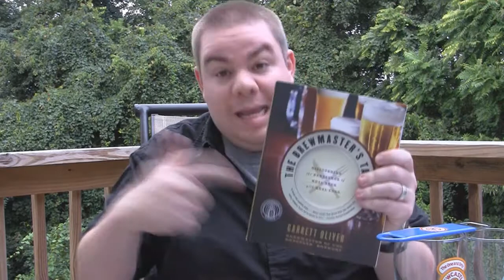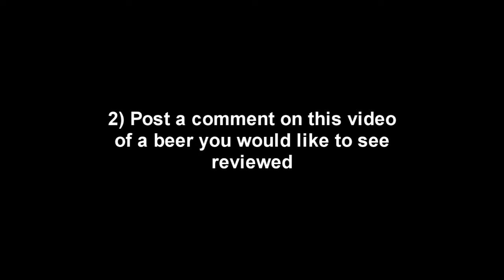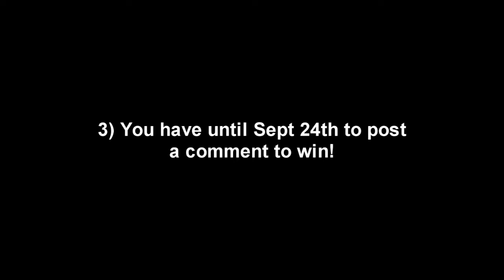400th Subscriber Prize Giveaway Extravaganza | Beer Geek Nation Special Edition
THANKS SO MUCH EVERYONE!! I cant believe it has come this far in such a short time. In honor of you guys I am holding the first giveaway contest. All you have to do is:

2) Post a comment on this video of a beer you want to see me review. Please only post once.

The winner will be selected on Sept 24 in another video. THANKS AGAIN!